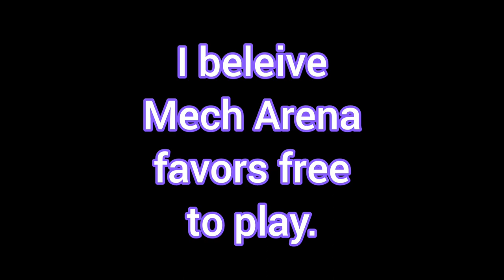Basic Implant Crate Rocks Part II, 1 Aegis Token, Mech Arena